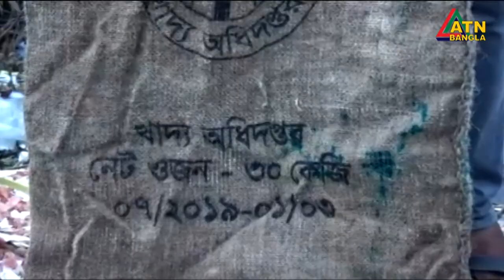মৌলভীবাজারে চোরাই পথে বিক্রি করা খাদ্যবান্ধব কর্মসূচীর ৫৭০ কেজি চাল উদ্ধার করেছে র‌্যাব।